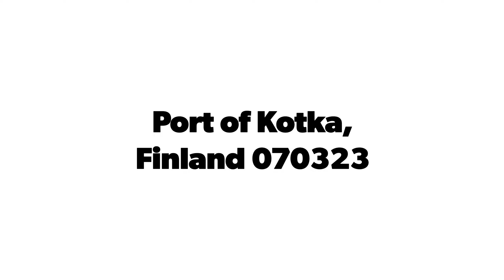Port of Kotka, Finland